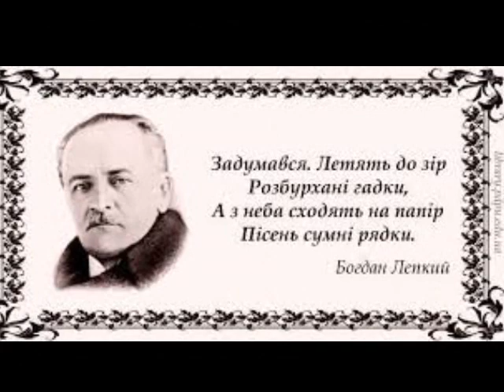Буває тужу за тобою. Богдан Лепкий / Nadiya Golovchuk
Буває тужу за тобою. Слова - Богдан Лепкий. Пісня присвячена Головчуку Павлу Савовичу.
Музика - Надія Головчук. Music and sung by Nadiya Golovchuk. Lyrics by Bohdan Lepkyj " There is a longing for you." Головчук Павло Савович - український художник 1960 р.+ 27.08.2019
- мій вуйко, тут представдені деякі його картини.
The Pictures of Paul Golovchuk - ukrainian artist, painter. Українське мистецтво, ukrainian art, ukrainische Kunst
Буває — тужу за тобою,
Як тужать квіти по весні,
Як тужать ті листки дрібні,
Коли осінньою порою
Летять у світ, бліді, сухі,—
Такою тихою тугою,

То знову жаль ворушить мною,
Як гаєм бурі навесні.
Шаліє вітер, ллють рясні
Дощів потоки; в лютім бою
Падуть ялиці кремезні —
Такою лютою тугою,
Буває, плачу за тобою.

Seredne, Ukraine, The Second Coming of Jesus Christ, Надія Головчук, Середне - Новий Єрусалим, Свята Гора, ukrainian Christmas carol, Weihnachtlieder, lulabu, Середнянські пісні, духовні пісні, українські пісні, Божі пісні, патріотичні пісні, ukrainian songs, ukrainische lieder,
Nadiya Golovchuk